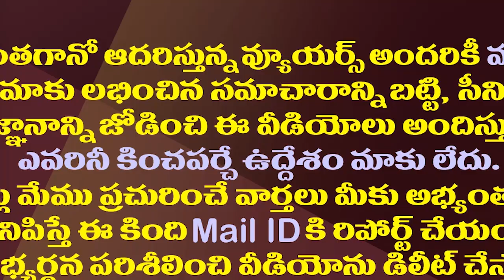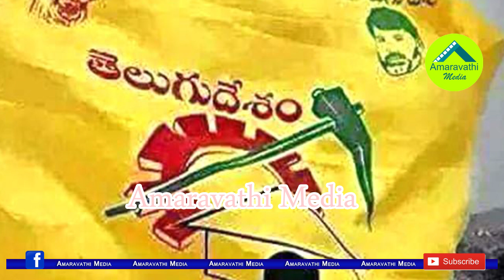ఎల్లో మీడియాకు టీడీపీ ఈ రేంజిలో షాకిచ్చిందా?| Has TDP Given A Shock To The Supporting Media?